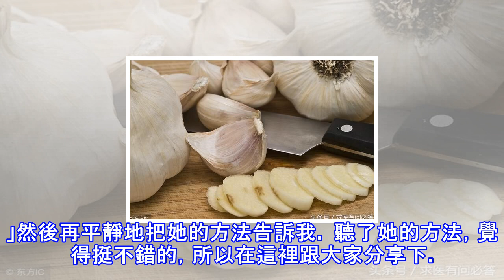45歲就開始長老年斑，大蒜+生薑，效果讓你意想不到！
45歲就開始長老年斑，大蒜+生薑，效果讓你意想不到！
一天幫老媽按摩，發現她的腿上出現了一些老人斑。再仔細研究，原來她的臉上星星點點的也有幾個。當時就挺緊張地把這件事告訴我媽，誰知道她特淡定地說：「不怕，我有辦法。」然後再平靜地把她的方法告訴我。 聽了她的方法，覺得挺不錯的，所以在這裡跟大家分享下。我老媽這個方法的用品是：大蒜。而人手需要多少，就要看你老人斑長在什麼地方了。首先要做的第一件事就是把大蒜切成薄片然後是把切成薄片的大蒜敷在老年斑上面。緊貼之後，大力反覆地摩擦，這時候就不能怕痛了，要忍耐著直到皮膚充血發紅為止。每天堅持3~5次這樣。 當然，偶爾我媽會用生薑片煲水，然後加蜂蜜去飲用。這是她的一個興趣，但我覺得，生薑也是一種抑制黑色素的食物...